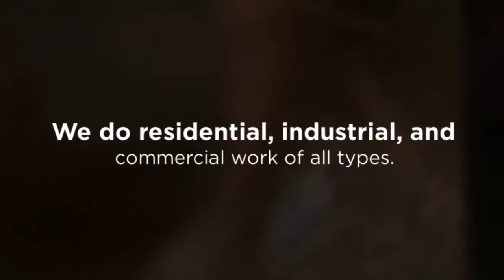Blocked Drain Plumber | totalplumbingconcepts.com.au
Hiring a good plumber is one of the most important decisions a homeowner can make. This is because when you hire a plumber, you give him access to your home. This makes you vulnerable to things like burglary and attacks. For this reason, you will have to choose a plumber you can fully trust. It would be advisable to hire a plumber that is licensed to increase the probability of getting professional blocked drain plumber services.

Address :  35 Waters dr Seaholme, 2/21Gervis dr, Werribee, Vic 3030 Australia